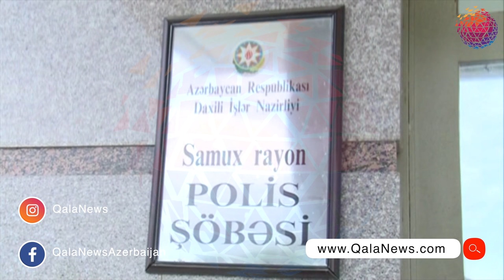Şəhid ailəsinin evini yandırıldığı iddia edir